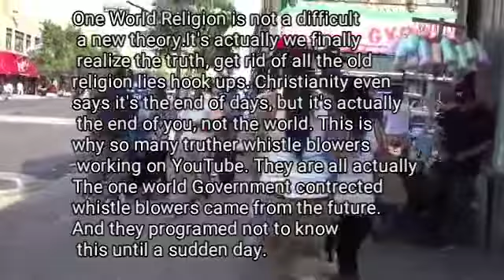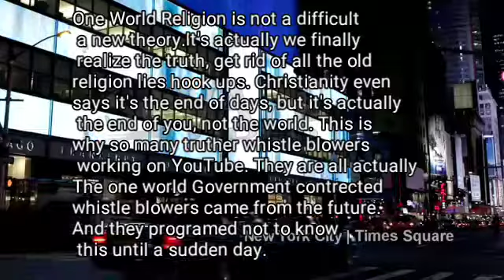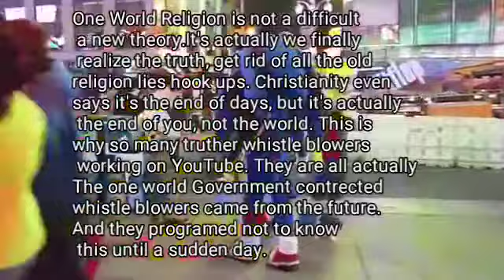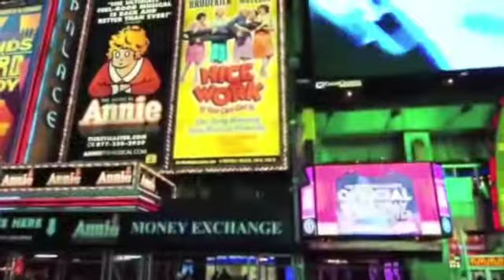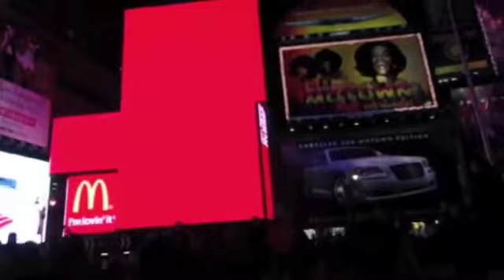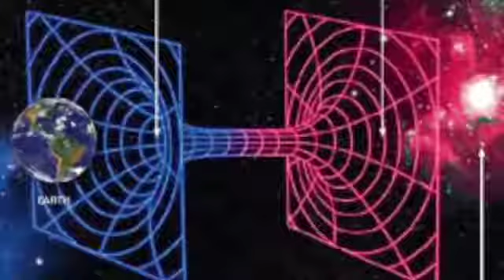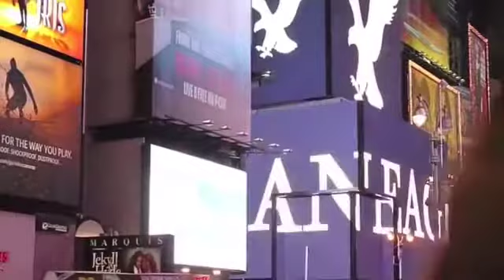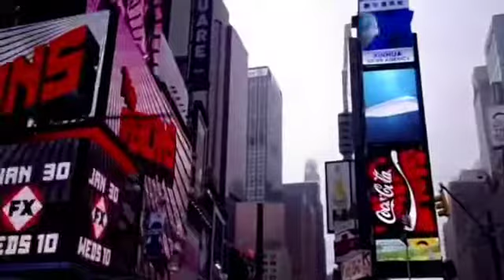2) Time Travel & Vatican Time Machine Chronoviser are true